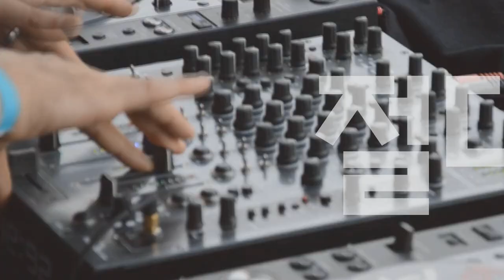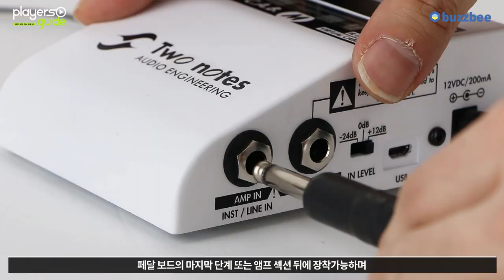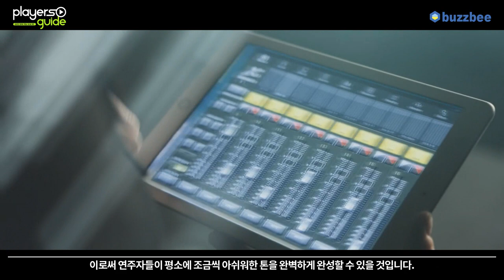[Players Guide 171회] Two Notes Torpedo C.A.B. M Plus 동영상 매뉴얼 1편